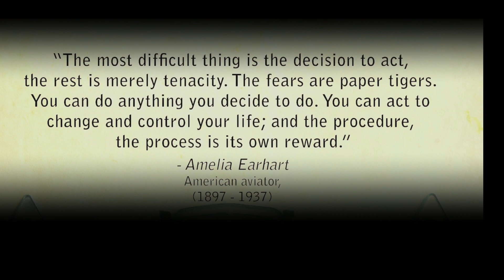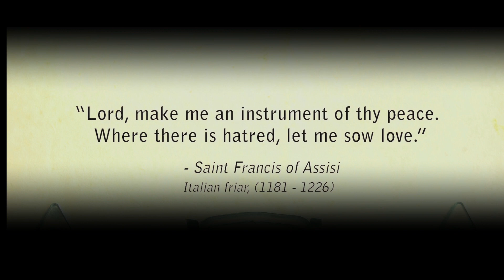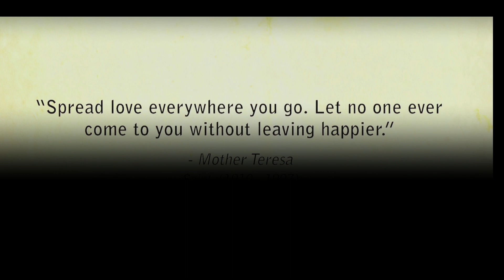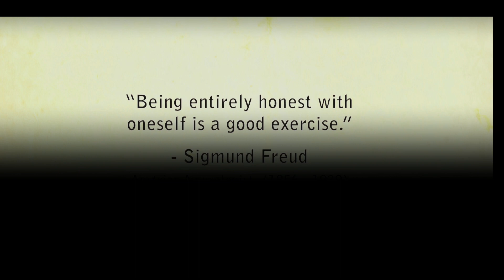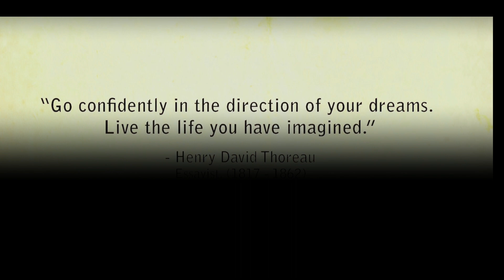Powerful Words from Global Presidents: Quotes That Shaped History